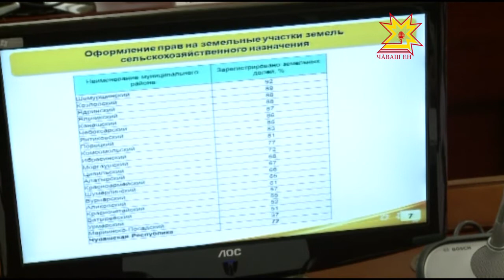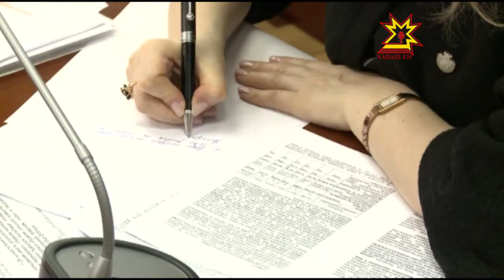Реализация национальных проектов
Совет по реализации приоритетных национальных проектов обсуждал сегодня программу по повышению эффективности использования земель сельхозназначения. Эта тема - одна из основных в программе развития агропромышленного комплекса.